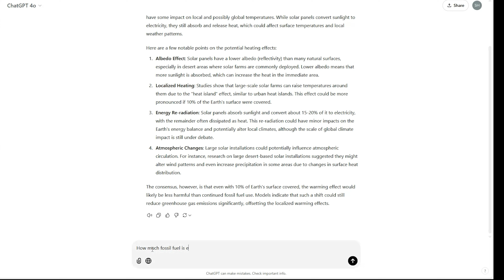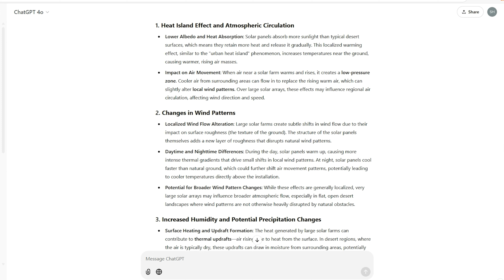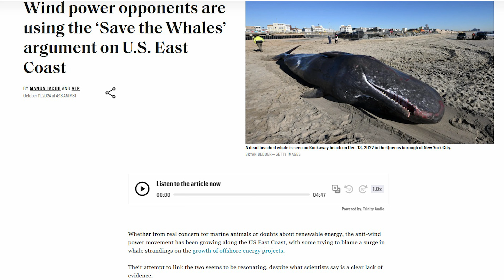Solar Farms are they good or bad?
Unseen Side of Solar Expansion: Bulldozers in Farmlands and Desert Impacts 🌞🏜️ Hidden environmental impacts of large-scale solar farms on farmlands and desert ecosystems. As the push for renewable energy grows, more agricultural lands and desert areas are being transformed into solar farms, often at the cost of vegetation, soil quality, and local habitats. We'll dive into the effects of bulldozing farmland, the impact of dust storms on solar efficiency, and how solar farms alter local climate patterns, especially in arid regions like the Sonoran Desert

Join us as we examine the balance between sustainable energy and preserving natural ecosystems. Is there a way to harness the sun's power without sacrificing our environment?